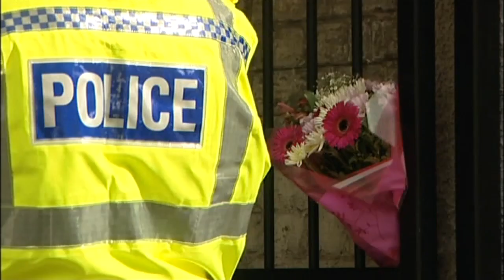Young jockeys: Police release local man on bail